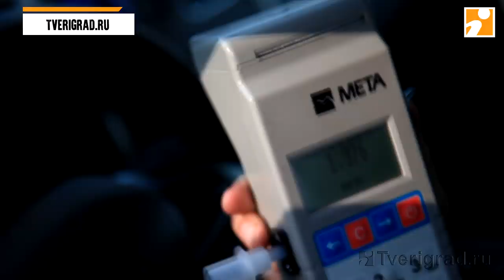В Твери задержали пьяного водителя